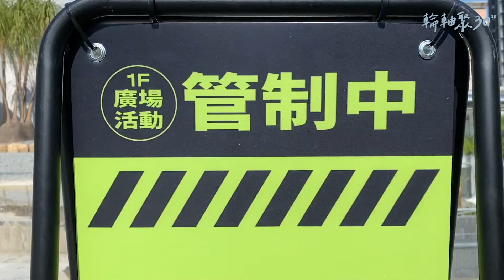【輪軸聚30 ″ 】PARK2草悟廣場 ft 草木森花之市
📍 草悟廣場PARK2 ft 草木森花之市 @somokusenflower
🛵 台中市西區英才路534號
⏰  依市集而訂！

最近草悟廣場升級成草悟廣場PART2
整個設計都非常的新潮，每個角落
都充滿了植物🌳，逛著逛著都不覺得悶
疫情關係，也有人流管制，人也不會太多
逛個算蠻舒服的！

充滿了綠色，超級療癒。
這禮拜市集是草木森之市
每個攤位都超有質感，逛得很滿足
下禮拜還有 圖鑑市接棒！